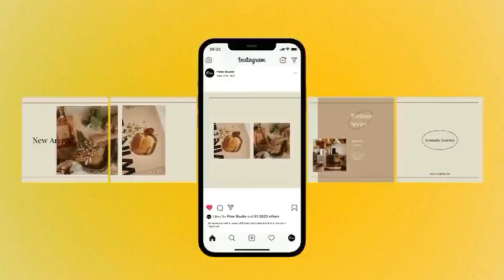Serpihan indah desa Jerukleueut Majalengka // air tak pernah kering sepanjang tahun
Terletak di kecamatan Sindangwangi kabupaten Majalengka.